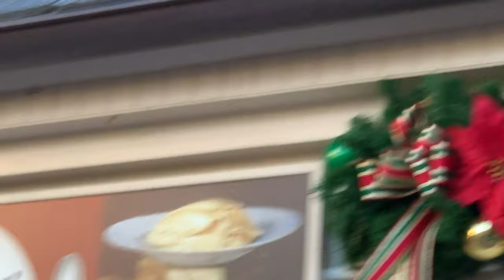Walt Disney World EPCOT and Animal Kingdom: Hats Around the World & Kilimanjaro Safaris Highlights!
Hi Everyone,

In today's video we are taking you with us on our weekend adventure to check out both EPCOT and Animal Kingdom.

In EPCOT, we will be  going around the world to check out the hats located in each of the countries (and trying them on). In certain countries we were unable to find festive hats, therefore we looked for other items to flaunt instead. This was a quick and fun activity that both of us enjoyed. The following list includes the countries and the official hat names:

1.) Mexico - Sombrero
2.) Norway - Viking Helmet
3.) China - Rice Hat or dǒulì
4.) EPCOT Outpost - Straw Hat
5.) Germany - Tyrolean hat
6.) Morocco - Fez
7.) France - Beret
8.) Canada - Pom Winter Hat

Next up in this video, we are heading to Animal Kingdom to give you some of the highlights from our Kilimanjaro Safaris ride. There were many close animal encounters (rhinos, giraffes, and more), which always make for an amazing ride.

Be on the lookout for tomorrow's video, which will be posted at 12PM EST. We hope that everyone has a great weekend and keep in mind that the Festival of the Arts starts today!